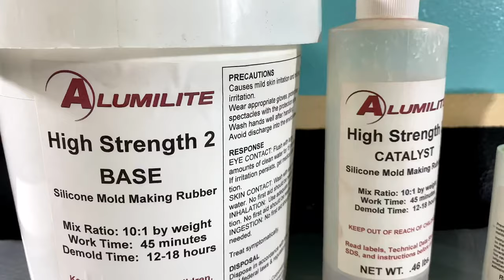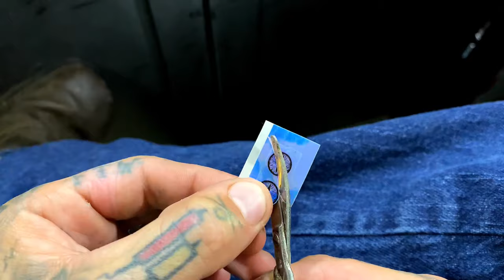Lure Making | Custom Lure Eyes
Not the best lure making video but I’ve been busy and haven’t uploaded in a while. Hope you enjoy and get some crafty ideas from this.

Printable Lure Eyes for Sale:

Airbrush Paint
Clear Coat Epoxy
Rotary Tool